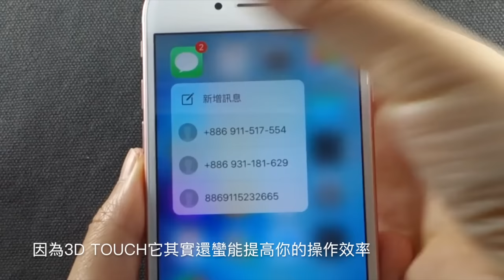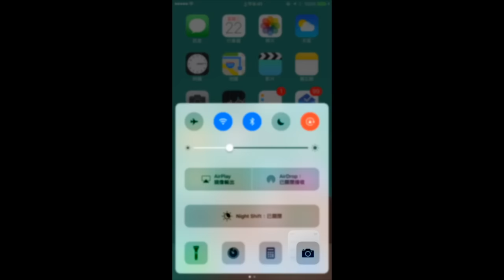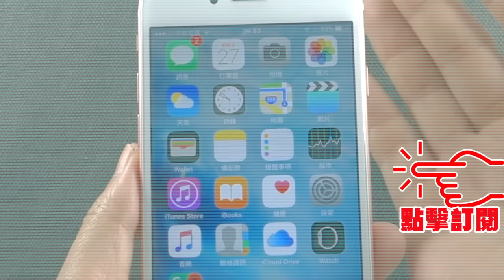5招成高手！iPhone常用3D Touch小撇步分享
跟使用iPhone 6s或iPhone 7的同學，分享5個3D Touch的用法，可以讓你更熟練使用iPhone～更多撇步請看➔